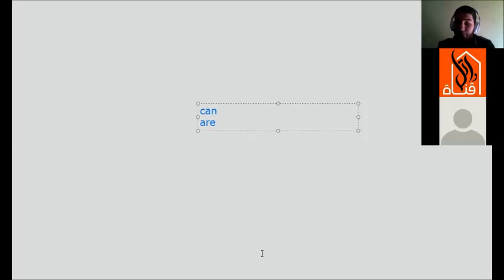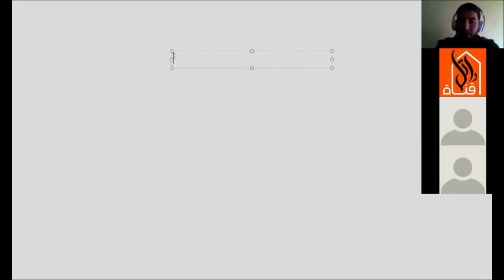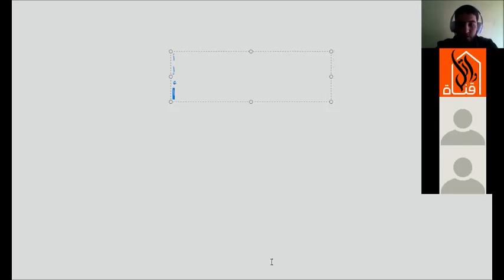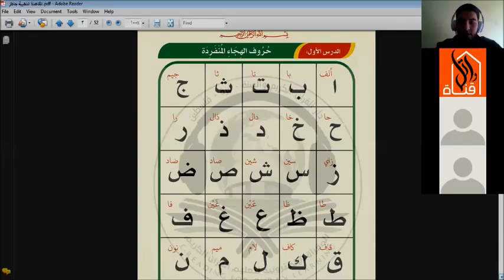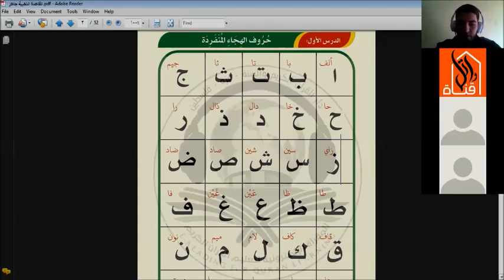The golden principle lesson 1 ‫‬